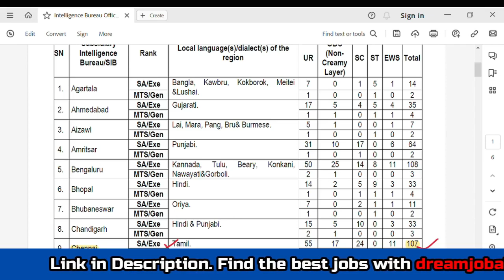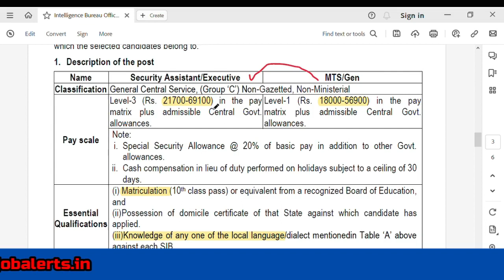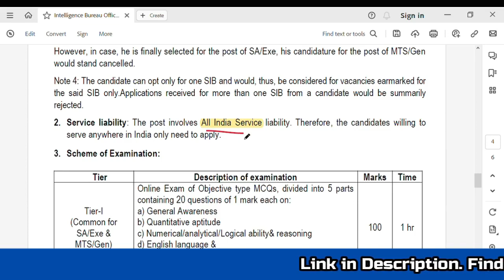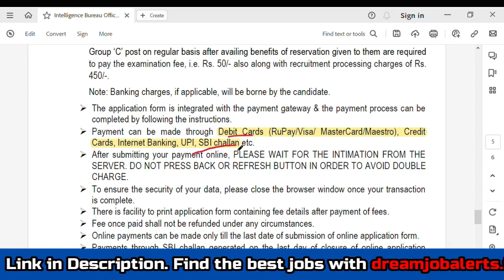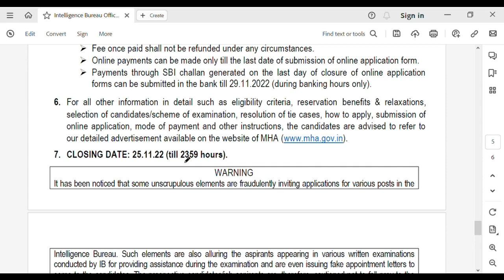Intelligence Bureau MTS recruitment 2022: 1671 Vacancy | Trending Jobs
👉 Are you searching for Jobs in Tamil Nadu or All over India? This is the right place to enter. Dream Job Alert YouTube Channel provides you to all Private as well State & Central Government Jobs in an easy way.

👉 We collect & give these job information from genuine & trustable private, government & government authorities websites only

👉 Trending Jobs - Tamil YouTube Channel provides you with All Jobs in an easy way through different categories like Private Jobs, State Government Jobs, and Central Government Jobs. So You can enter the part which you want.

The above Recruitment Information has been taken from the official site of the Organisation. We do not provide any Recruitment guarantee. Recruitment is to be done as per the official recruitment process of the company or organization posted the recruitment Vacancy. We don’t charge any fee for providing this Job Information. Neither the Author nor Trending Jobs - Tamil nor its Affiliates accept any liabilities for any loss or damage of any kind arising out of any information in this article nor for any actions taken in reliance thereon.